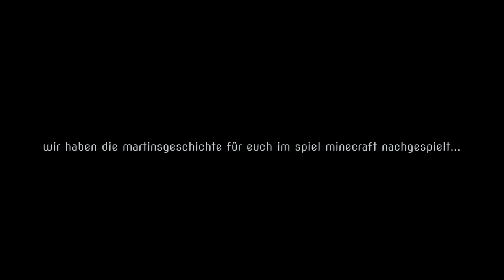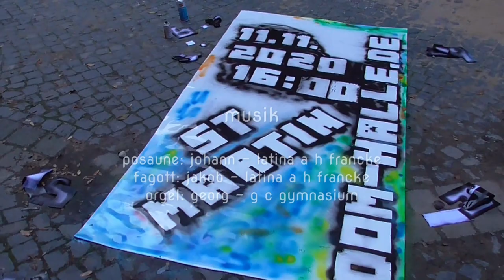St. Martin 2020 am Dom in Halle - in Minecraft nachgespielt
Am besten auf einem Computer/Fernseher mit gutem Sound schauen! Oder Kopfhörer an das mobile Gerät anschliessen :-) viel Spaß!
St. Martinstag 2020 in Halle. Alle Martinsumzüge sind abgesagt. Unsere Idee: Wir spielen euch die Martingeschichte im Spiel Minecraft nach. Natürlich mit passenden Avataren, Kommentaren und viel Musik! Das Martinlied könnt ihr mitsingen. Wir wünschen euch einen schönen St. Martinstag, wir bleiben verbunden und hoffen auf das nächste Jahr, dass wir wieder mit Laterne und St. Martin auf seinem Pferd vom Dom zur Moritzburg ziehen können. Bis dahin - bleibt gesund und fröhlich! Euer Minecraft - Team der Reformierten Domgemeinde Halle.

St. Martin’s Day 2020 in Halle. All public celebrations have been canceled. So we had the idea to celebrate St. Martin and his story in the video game Minecraft. St. Martin and the beggar will appear as avatars, you will hear the story of St. Martin and there is music, of course. The Martin song you can sing along. We wish you a wonderful St. Martin’s day. And hopefully next year we will be able to process from the “Cathedral” to the Moritzburg, with lanterns in our hands and St. Martin on the horse. Until then, we hope you will stay healthy and happy! Your Minecraft Team of the Presbyterian Church in Halle.